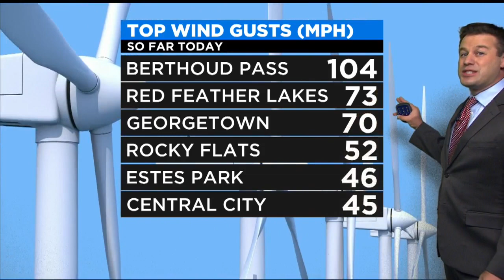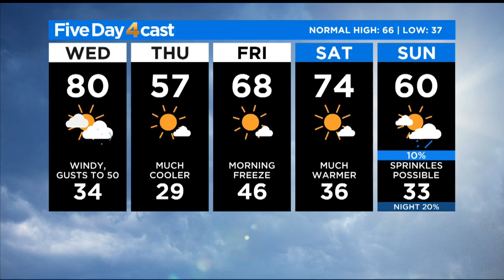Cold Front Is Approaching